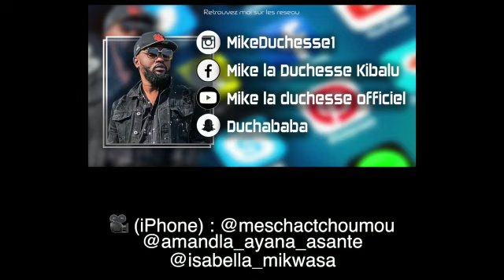100 % mensonge avec Mike La Duchesse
Vidéo de Mike Duchese